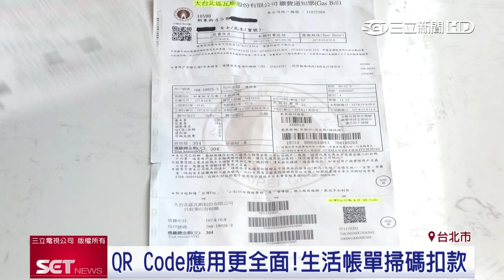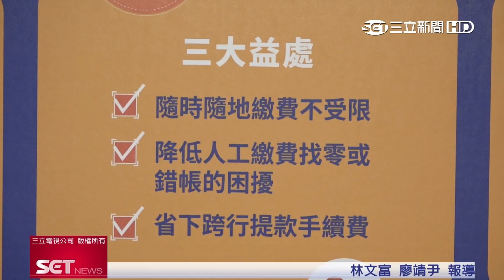系統不一店家困擾！銀行推「QR Code共通支付標準」｜三立iNEWS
行動支付已融入台灣生活，其中QR Code掃碼支付，應用層面更是廣泛，日常帳單繳款，小型商店也能使用，但台灣目前QR Code支付業者百家爭鳴，規格互不相通，讓店家與消費者感到困擾，國際間近來紛紛推動「QR Code共通支付標準」，讓行動支付更便利。